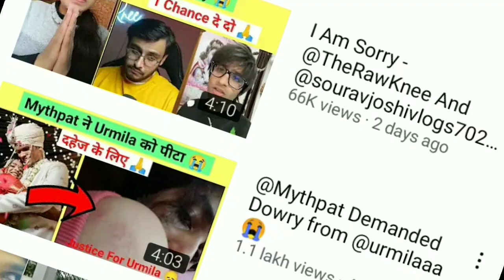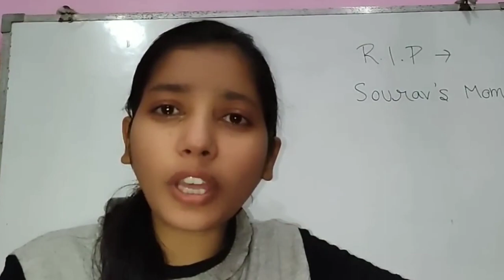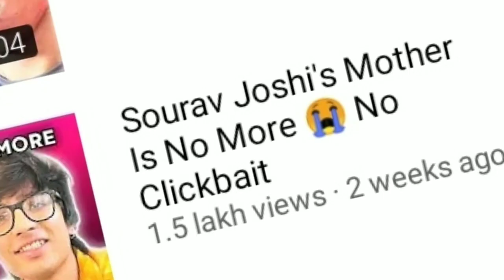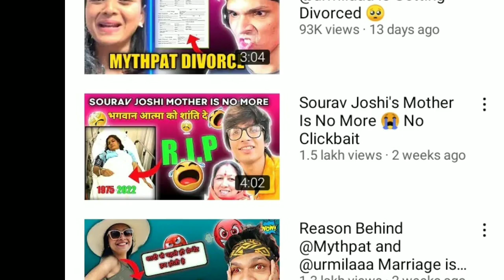payal zone roast !! payal zone extra shorts !! payal zone exposed !! payal zone sourav joshi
this video is about @PayalZoneExtra , @YTExamPayal

roast videos
new roast videos
roast videos 2023
latest roast videos
2023 roast videos

     this channel is to entertain people and I saw usually focus on joking about what the people are doing not the individual themselves, please don't go spearding hate it's all for laughs.